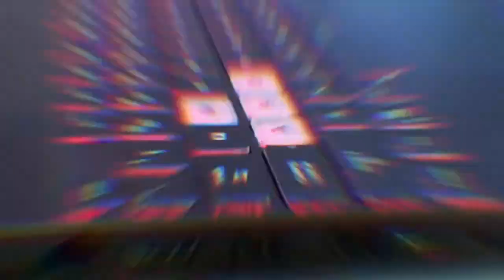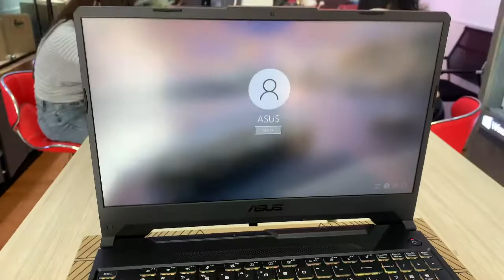Asus TuF F15 (Fx506Li) Price 799$(2021)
Space : CPU :i5-10030H
              Ram : 8GB DDR4
              SSD : 256 PCIE
              Screen :15.6 “ Full HD Ips
              GPU : Nvidia GTX 1650Ti-4GB
              Os : Window 10 Liecese